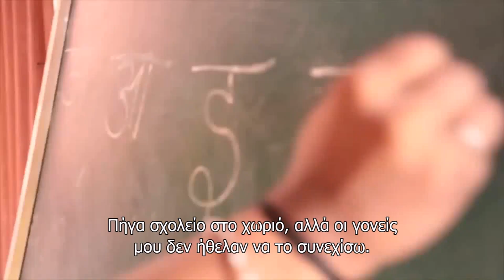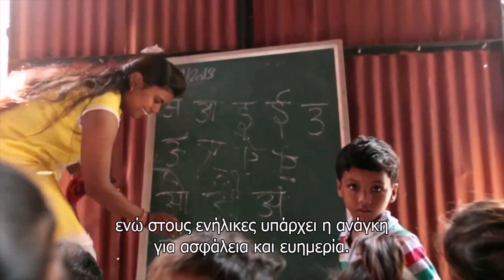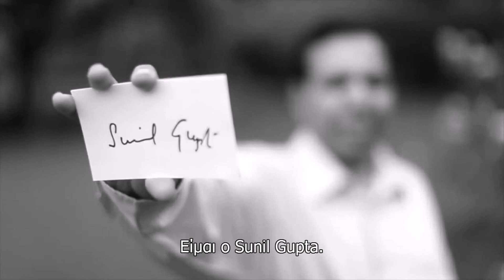This is Forever από τον Sunil Gupta με ελληνικούς υπότιτλους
Η ιστορία του Sapphire Manager, Sunil Gupta.